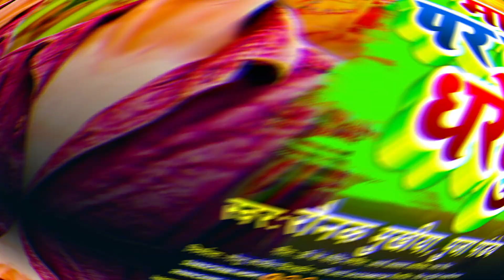माथवा पर दऊरा धरेलु | Raunak Mukhiya | Puja Pandey | Mathawa Par Daura Dhailu | Chhath Geet 2024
माथवा पर दऊरा धरेलु | Raunak Raj Puja Pandey | Mathawa Par Daura Dhailu | Chhath Geet 2024

►Title :- Mathawa Par Daura Dhailu
►Song :- Mathawa Par Daura Dhailu
►Singer :- Raunak Mukhiya, Puja Pandey
►Lyrics :- Dk Dhirendara
►Digital : Hitesh Mishra
►Distribution Partner - Global Music Junction
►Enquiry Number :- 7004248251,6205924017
Studio :- Riya Digital Recoding Studio Men Rood Narkatiaganj
© All Copyrights Reserved To Aakarshan Films